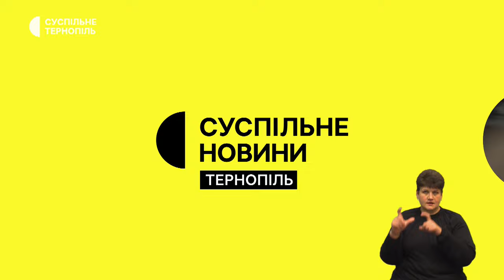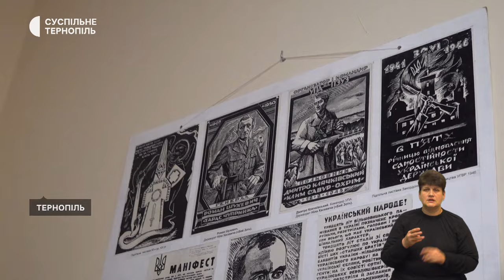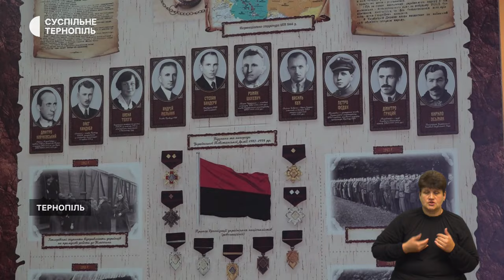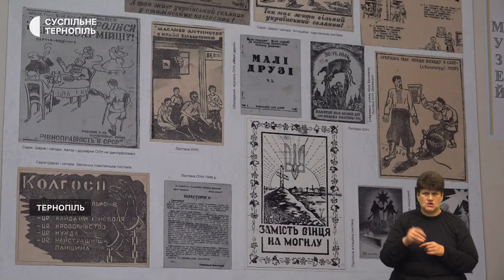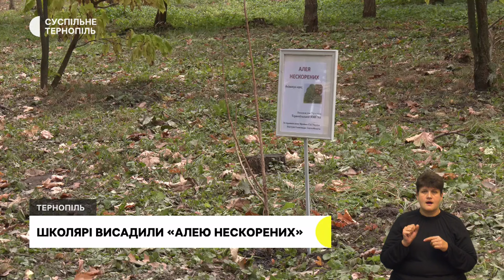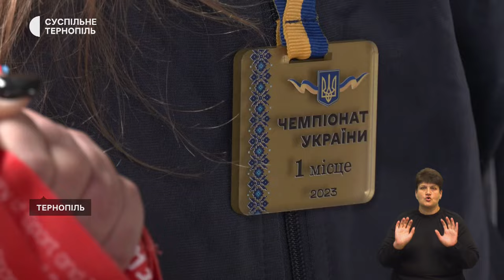Знімають ролик «Дух нескореного краю». Попрощались із Віталієм Венгером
- Козаки, УПА та ЗСУ – відеоролик про три епохи захисту України знімають на Тернопільщині
- З перших днів повномасштабного вторгнення пішов захищати Україну: на Алеї Героїв поховали загиблого захисника
- Діставала навіть екскаватор: тернополянка щодня допомагає бійцям ЗСУ